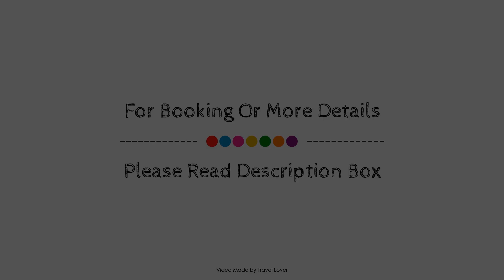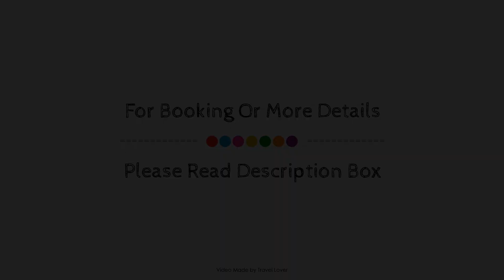Les Lofts de Buade - Par Les Lofts Vieux-Quebec, Quebec City (QC), Canada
About Property:
Set in a prime location of Quebec City (QC), Lofts St-Laurent puts everything the city has to offer just outside your doorstep. Offering a variety of facilities and services, the property provides all you need for a good night's sleep. Service-minded staff will welcome and guide you at Lofts St-Laurent. Comfortable guestrooms ensure a good night's sleep with some rooms featuring facilities such as flat screen television, linens, sofa, towels, closet. The property offers various recreational opportunities. No matter what your reasons are for visiting Quebec City (QC), Lofts St-Laurent will make you feel instantly at home.
Searching For
1. Les Lofts de Buade - Par Les Lofts Vieux-Quebec - Quebec City (QC)
2. Les Lofts de Buade - Par Les Lofts Vieux-Quebec - Quebec City (QC) Virtual Tour
3. Les Lofts de Buade - Par Les Lofts Vieux-Quebec - Quebec City (QC) Rooms
4. Les Lofts de Buade - Par Les Lofts Vieux-Quebec - Quebec City (QC) Amenities
5. Les Lofts de Buade - Par Les Lofts Vieux-Quebec - Quebec City (QC) Videos
6. Les Lofts de Buade - Par Les Lofts Vieux-Quebec - Quebec City (QC) Offers
7. Les Lofts de Buade - Par Les Lofts Vieux-Quebec - Quebec City (QC) Deals
Audio Credit:
Track Title: Blank Slate
Artist: VYEN